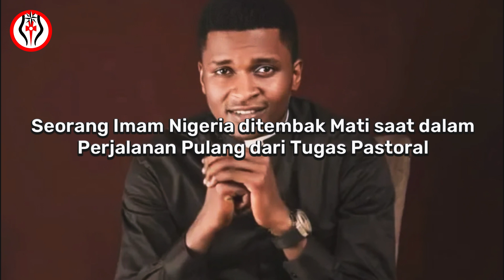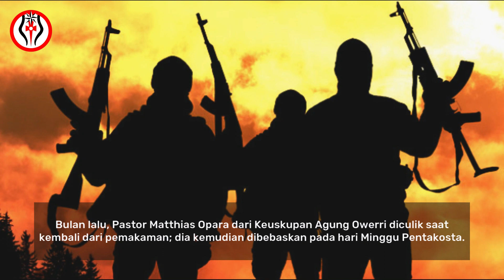Seorang Imam Nigeria ditembak Mati saat dalam Perjalanan Pulang dari Tugas Pastoral